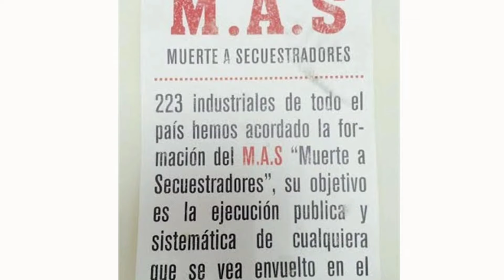"Doble cero" el bloque metro:guerra en Antioquía parte 1.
Historia del ex comandante del desaparecido bloque metro de las auc.
"Doble cero" este sanguinario comandante sigue siendo fuente de investigación.